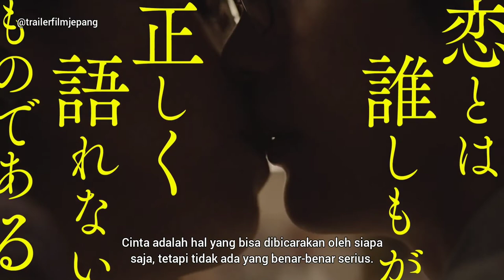Koi wa Hikari / 恋は光 (2022) Trailer Subtitle Indonesia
Saijo (Fuju Kamio) adalah seorang mahasiswa dengan kemampuan khusus. Setiap kali dia melihat seorang wanita jatuh cinta, dia bisa melihat kilauan terang di sekitar wanita itu.

Kitashiro (Nanase Nishino) adalah teman masa kecil Saijo. Kitashiro memberi tahu Saijo bahwa dia memiliki perasaan untuknya, tetapi Saijo mengatakan kepadanya bahwa dia tidak melihat kilau di sekelilingnya. Ini membuatnya frustrasi. Saat itu, teman sekolah mereka Yadorigi (Fumika Baba) mendekati Saijo, karena dia yakin Saijo adalah pacar Kitashiro. Yadorigi memiliki kebiasaan buruk mendekati pria yang sudah menjalin hubungan dan mencoba merayunya.

Sementara itu, Saijo kebetulan bertemu Shinonome (Yuna Taira). Mereka bertukar buku harian dengan tulisan tentang apa itu cinta. Kitashiro mencoba mengganggu hubungan antara Saijo dan Shinonome.

Catatan:
°Berdasarkan seri manga "Koi wa Hikari" oleh Akieda (diterbitkan 19 Oktober 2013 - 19 September 2017 di majalah manga Ultra Jump).

Native Title : 恋は光
Also Known As : Love is Light
Screenwriter & Director : Kobayashi Keiichi
Type : Movie
Runtime : -
Release Date : Jun 17, 2022
Distributor : Happinet Phantom Studios
Score : N/A
Genres : Comedy, Romance, Life

Cast:
Kamio Fuju - Saijo
Nishino Nanase - Kitashiro
Taira Yuna - Shinonome
Baba Fumika - Yadorigi
Mori Hinami - Kasuga
Ito Aoi -
Miyashita Saki -
Hanaoka Saki -
Yamada Aina -
Tanaka Sotaro -